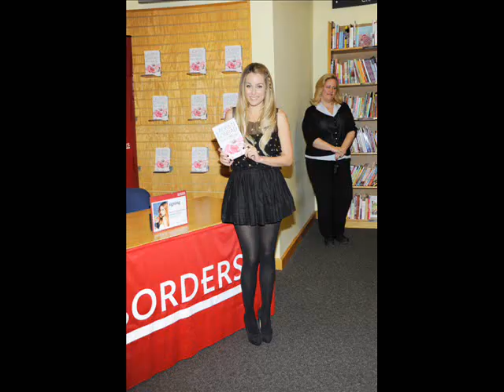Lauren Conrad LC (THE HILLS) Pictures 23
Lauren Conrad LC (THE HILLS) Pictures